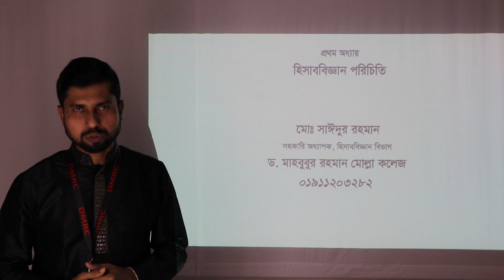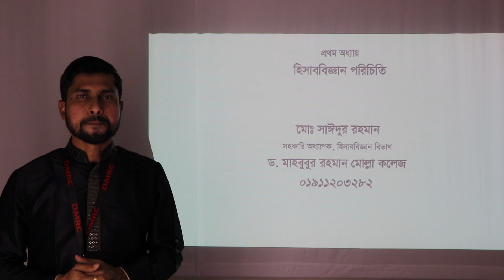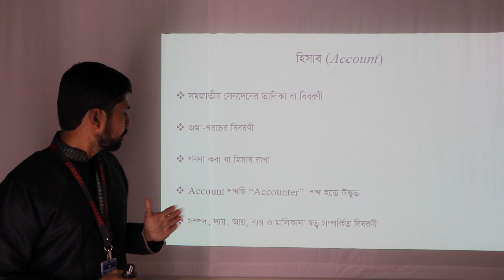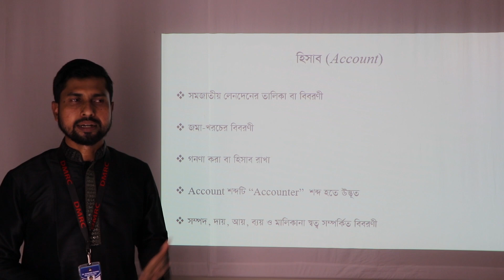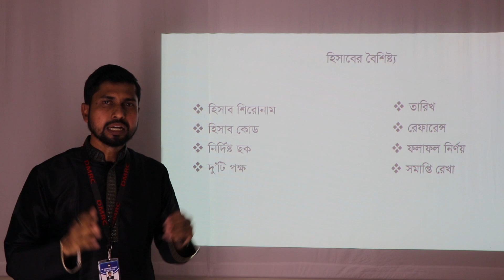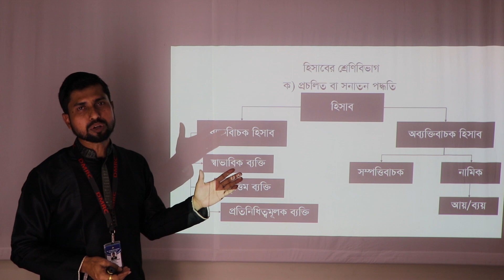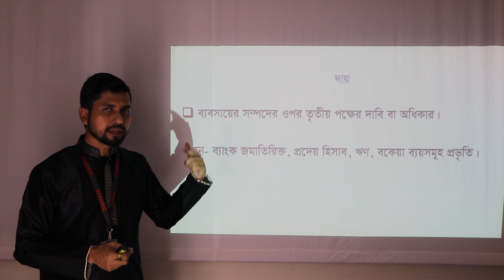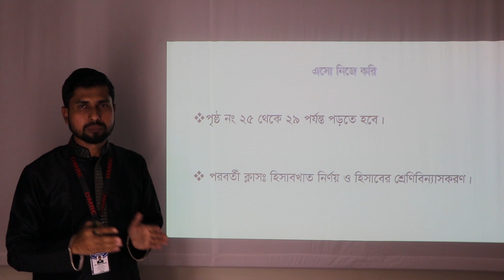HSC Accounting 1st Paper (XI) || Lecture - 7 || DMRC Online Class